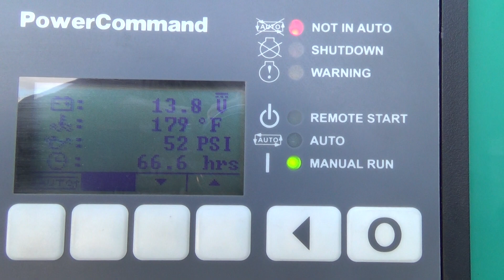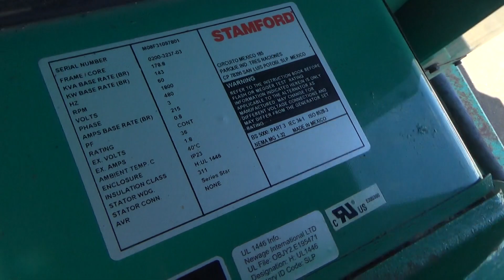Cummins DSGAA 100 kW portable diesel generator QSB7-G3 EPA Tier 3 eng, 66 Hrs, Yr 2008 - CSDG #2902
Cummins 100 kW standby (90 kW prime) portable / trailered diesel generator set model DSGAA, SN-F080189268. Cummins QSB7-G3 NR3 engine rated 250 HP at 1800 RPM, SN-46895995, EPA Tier 3 emissions. 3/60/277/480V or 3/60/120/240V thru 2 position voltage selector switch. 200 Amp adjustable main-line circuit breaker. Oversized generator end rated 143 kW. PowerCommand 1.1 digital control panel. Battery charger. Coolant heater. UL 2200 listed package. Sound attenuated enclosure. 350 gallon sub-base fuel tank. Mounted on a tandem axle trailer. 66 Hrs. Year 2008. Overall dimensions 86W x 219L x 105H, 9000 lbs. Passed load test and PM serviced 4/12/2021. FOB Waukesha, WI